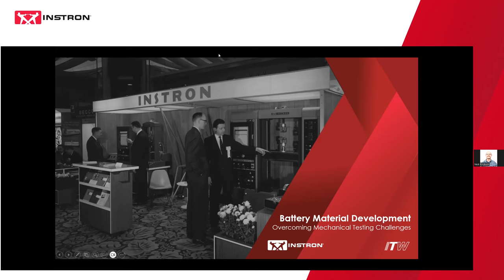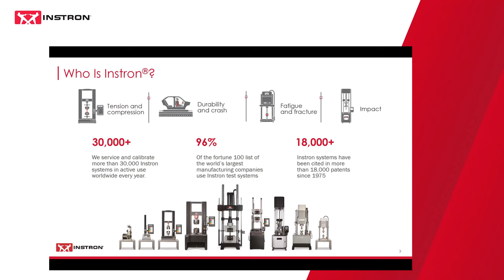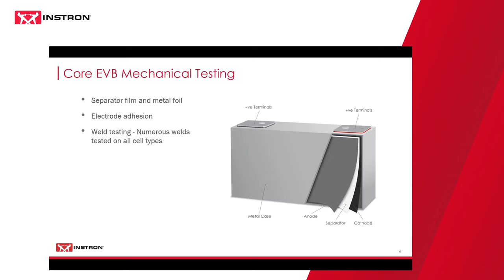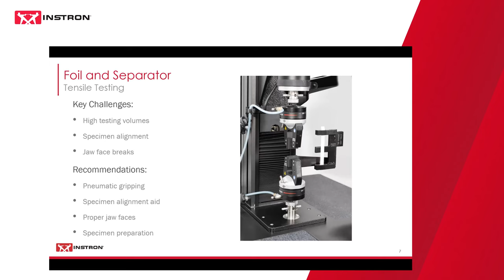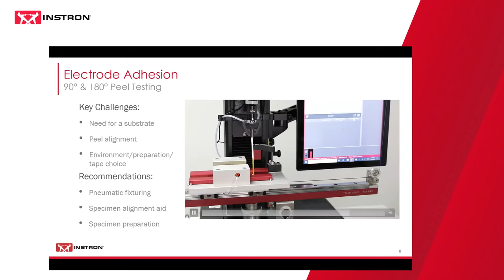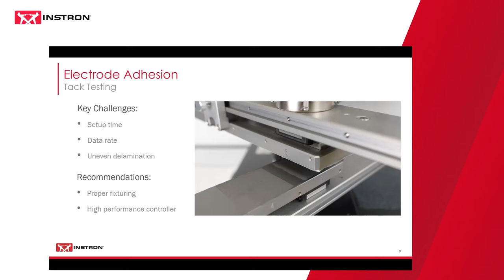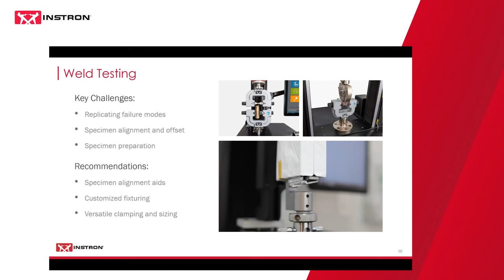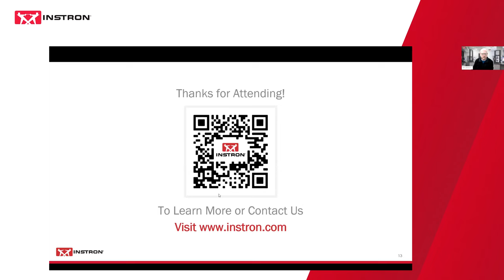Overcoming Mechanical Testing Challenges for EV Battery Material Development and Production Webinar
As the global automotive industry ramps up investment in the production of electric vehicles, battery manufacturers are under tremendous pressure to innovate and grow faster than ever before – putting material science and mechanical testing in the spotlight. On the R&D side, developers are working to produce batteries that deliver improved range, enhanced safety, faster charging, and better performance in extreme conditions. On the quality side, manufacturers are needing to scale up their testing and find efficiencies to keep up with increasing production demands. In this webinar, we examine trends in the EV battery industry and challenges related to mechanical testing, and we discuss solutions that lead to improved testing accuracy, repeatability, and throughput.

What’ You’ll Learn About:
 • How major trends within the battery industry are affecting testing requirements
 • The challenges faced by R&D and quality control labs and how to address them
 • How testing data is collected and can be correlated between internal and global labs